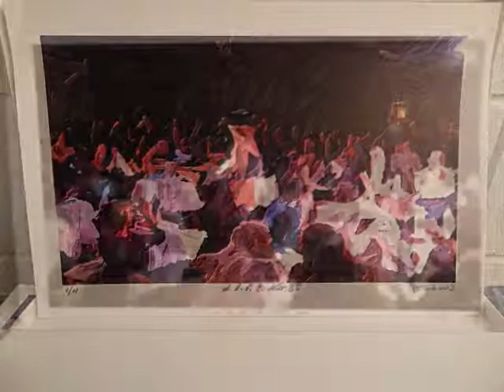Art wear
Art wear in minimalism style by Henry Janok

Here the finale complete limited edition 1/11 acid free paper with 3k for up to 200 years.

Also, Art wear 2009 -drying the fashion laundry-